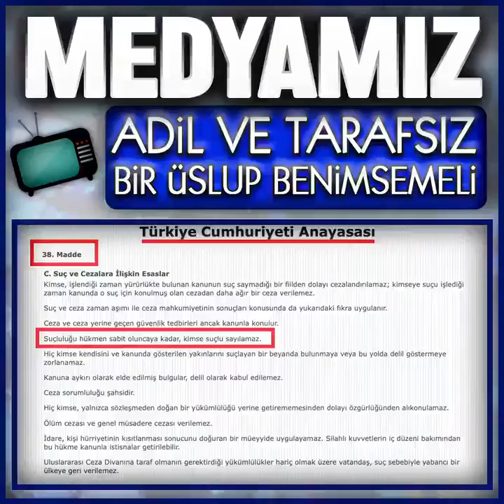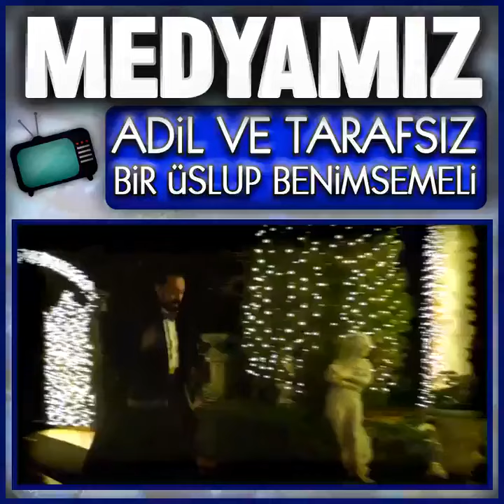MEDYAMIZ ADİL VE TARAFSIZ BİR ÜSLUP BENİMSEMELİ